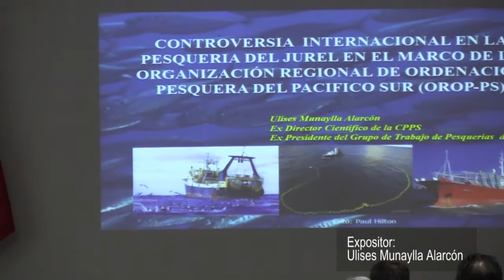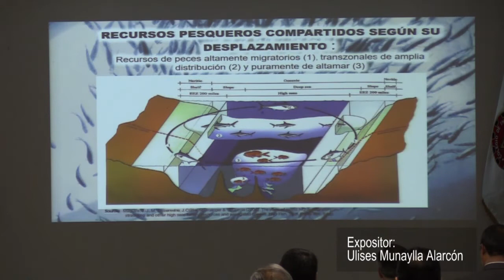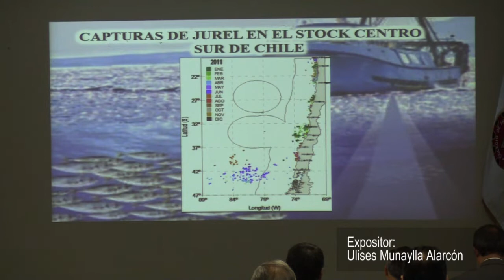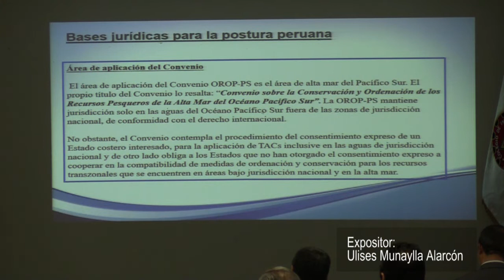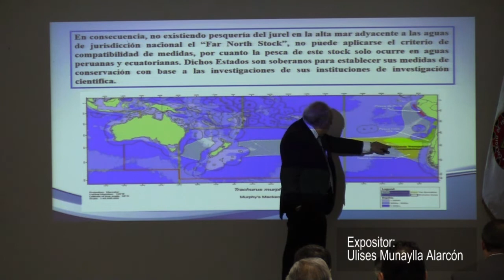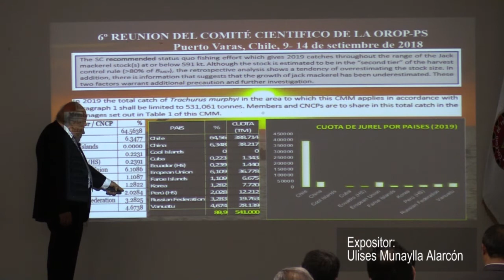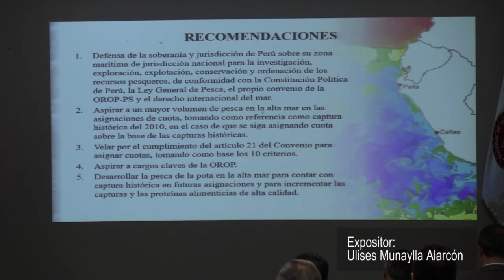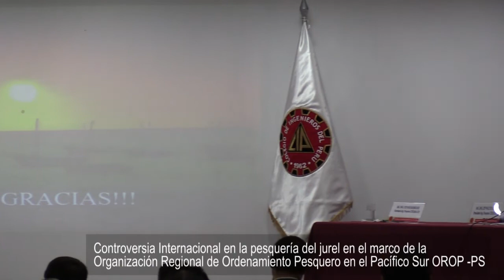Controversia Internacional en la Pesquería del Jurel en el Marco de la OROP - PS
Controversia Internacional en la Pesquería del Jurel en el Marco de la Organización Regional del Ordenamiento Pesquero en el Pacífico Sur OROP - PS

Expositor:
Ulises Munaylla Alarcón

Organiza:
Capítulo de Ingeniería Pesquera